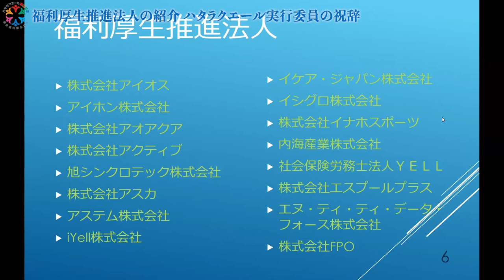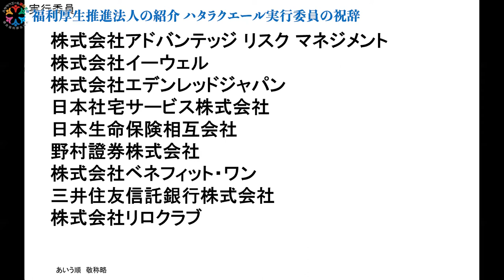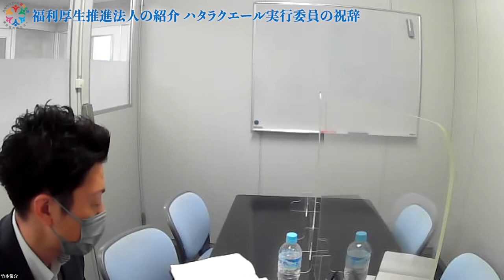ハタラクエール2022表彰式・新たに福利厚生推進法人となった法人の紹介とハタラクエール実行委員の祝辞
2022年3月14日，ハタラクエール2022（福利厚生表彰・認証制度）において，株式会社アイオス、アイホン株式会社、株式会社アオアクア、株式会社アクティブ、旭シンクロテック株式会社、株式会社アスカ、アステム株式会社、iYell株式会社、イケア・ジャパン株式会社、イシグロ株式会社、株式会社イナホスポーツ、内海産業株式会社、社会保険労務士法人ＹＥＬＬ、株式会社エスプールプラス、エヌ・ティ・ティ・データ・フォース株式会社、株式会社FPO、応用地質株式会社、梶岡建設株式会社、株式会社QVCジャパン、共英製鋼株式会社、株式会社広信工業、コク―株式会社、株式会社島忠、株式会社Spelldata、住友理工株式会社、株式会社千修、ダイコク電機株式会社、医療法人智健会イーストメディカルクリニツク、中外炉工業株式会社、中興化成工業株式会社、株式会社東急コミュニティー、株式会社長浜機設、ナブテスコオートモーティブ株式会社、日本原子力防護システム株式会社、株式会社日本ビジネスデータープロセシングセンター、株式会社ニューステクノロジー、能美防災株式会社、パナック株式会社、ハナマルキ株式会社、株式会社浜学園、阪和興業株式会社、株式会社ビーブリッド、株式会社ピカいち、株式会社ビジコンネクスト、HITOWAケアサービス株式会社、株式会社ファーストクラス、扶桑化学工業株式会社、株式会社プラスト、株式会社文創、ブリヂストンＢＲＭ株式会社、北王コンサルタント株式会社、ホシザキ阪神株式会社、株式会社ボルテックス、三井不動産レジデンシャルサービス関西株式会社、ユニー株式会社、株式会社横引シャッター、ライオン株式会社、株式会社リコー、株式会社リニューアルウィングス、ワークスアプリケーションズグループ、株式会社ワキタの61法人が新たに福利厚生推進法人として認証されました。

「福利厚生推進法人」とは，福利厚生の導入・活用に意欲的に取り組む法人のことで，福利厚生関連サービス事業者約10社で構成される「福利厚生表彰・認証制度実行委員会」が認定しております

・ハタラクエール（福利厚生表彰・認証制度）の詳細はこちらをご覧ください

・ハタラクエール法人のリストはこちら